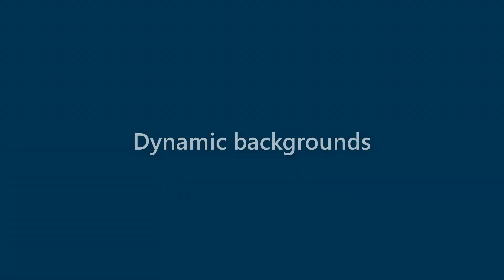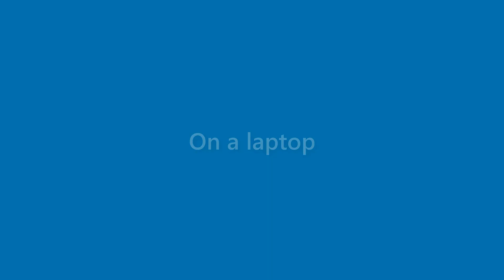Tucker Mueller - appearance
Name Look - Tucker Mueller - appearance. In this video we present "Tucker Mueller" name look and feel in various scenarios.
This video will cover:
How does "Tucker Mueller" look as a personal letterhead?
How does "Tucker Mueller" look on a business card?
How does "Tucker Mueller" look on a computer/laptop screen?
How does "Tucker Mueller" look with different background colors?
How does "Tucker Mueller" look with various fonts?